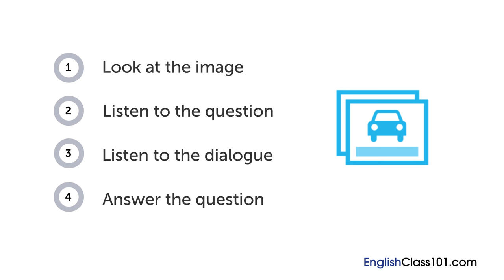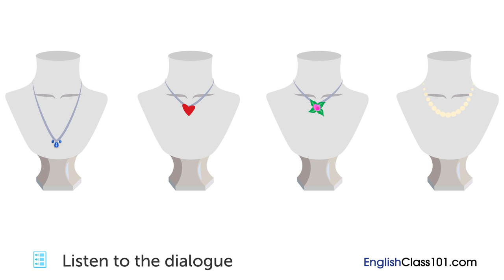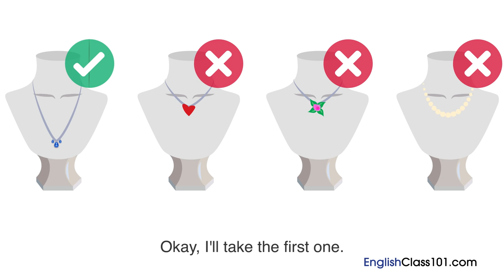English Listening Comprehension - At the Jewelry Store in the USA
Want to learn to speak even more English the fast, fun and easy way? Then sign up for your free lifetime account right now,

In this lesson, you will improve your listening comprehension skills from a English conversation in a jewelry store.